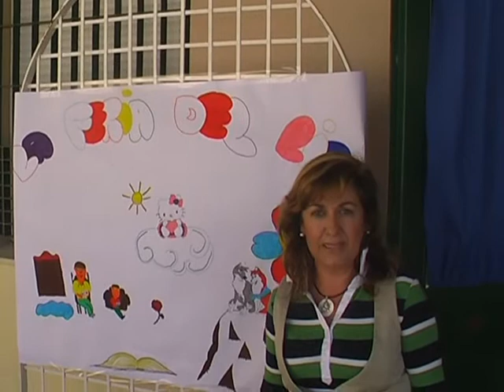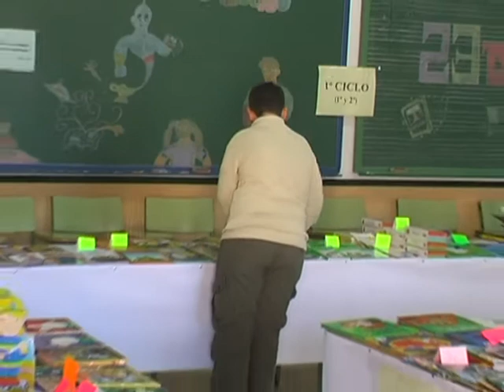Feria del Libro